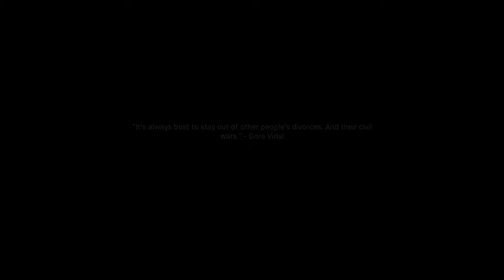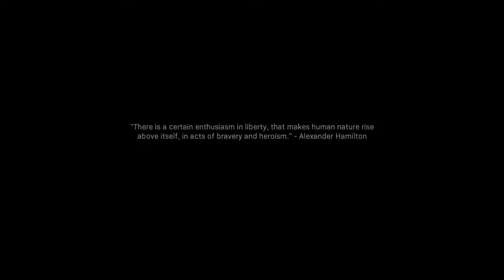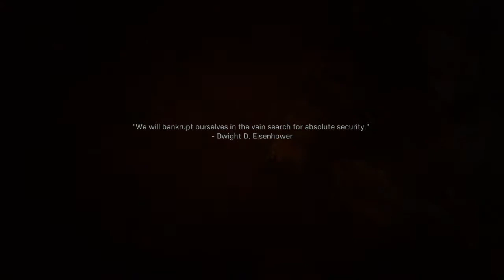call of duty campaign ep4